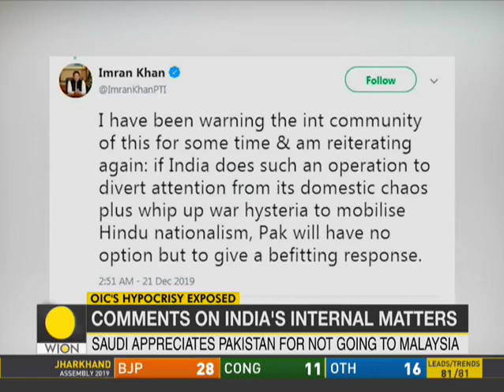Storms Elsa and Fabian leave nine dead across southern Europe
The death toll from storms that have battered Spain, Portugal and France rose to nine on Sunday as the region braced for more violent winds and heavy rain.